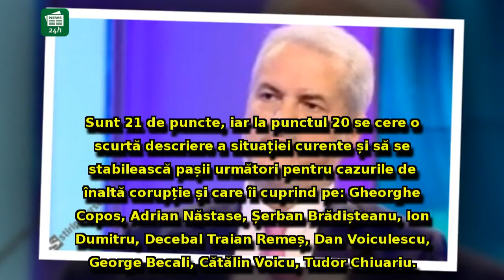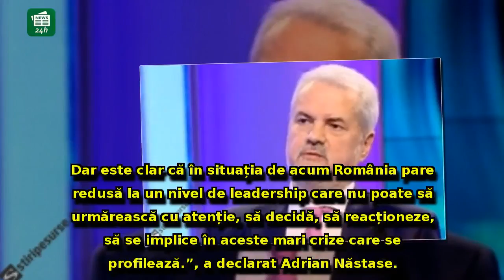Adrian Năstase, reacție FURTUNOASĂ la 'lista neagră' a Comisiei Europene. Atac DUR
Adrian Năstase, reacție FURTUNOASĂ la 'lista neagră' a Comisiei Europene. Atac DUR la Traian Băsescu: 'Avea complici la Bruxelles'